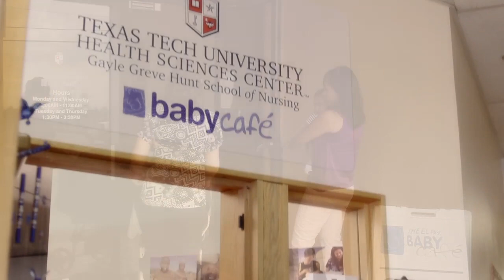TTUHSC Gayle Greve Hunt School of Nursing Baby Café (spanish)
A Baby Café breastfeeding drop-in center is a place of excellence that attracts mothers of all ages and from all sectors of the community. It does this by providing breastfeeding help and support, from both skilled health professionals and other mothers, in a friendly, non-clinical, café style environment. The original Baby Café was opened in London, England, in the year 2000. Today there are 136 Baby Cafes world-wide, with just two in the United States.

The goals of the organization are:

• To promote the physical and psychological health of mothers and children through education and training regarding breastfeeding.

• To advance the general public's knowledge of the health benefits, immediate and long term, of breastfeeding.

• To continue education among volunteers supporting breastfeeding mothers.
(look for us under "international" Baby Cafes).

In our effort to meet the goals and realize the high standards of The Baby Café, U.K., we have sought partners and sponsors. As of November, 2008, the TTUHSC Gayle Greve Hunt School of Nursing  Baby Café has found underwriting sponsors in the Paso del Norte Health Foundation, Begin at Birth Initiative and the Texas Department of State Health Services - Nutrition, Physical Activity, and Obesity Prevention Program. We have also received support in the forms of donations, in-kind contributions and promotion.